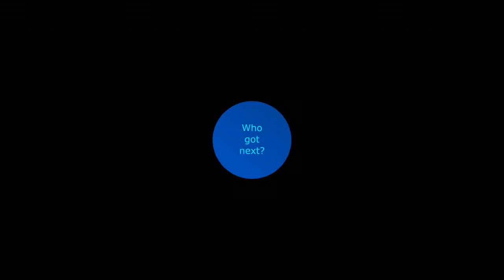Paco S and Anthony S vs Jeremy T and Han L 2018-05-26 handball game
Jeremy and Han win 21-12